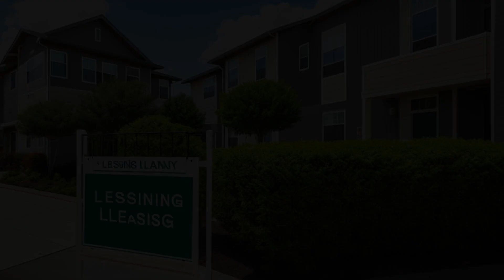Bailey v. Stonecrest Condominium Ass'n (2010) Overview | LSData Case Brief Video Summary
Ms. Bailey sued Stonecrest Condominium Association, the Board of Directors, and the management company for racial discrimination and breach of fiduciary duties. The Board proposed an amendment to the Bylaws that would prohibit leasing due to concerns about potential negative impacts on property values. Ms. Bailey claimed that this was a racist action since it would prevent African Americans from leasing properties. The trial court initially granted summary judgment in favor of the defendants, but Ms. Bailey appealed, claiming that the defendants violated the Georgia Fair Housing Act and retaliated against her. The Court of Appeals found that there were factual disputes regarding the defendants' alleged violations of the Fair Housing Act and fiduciary duties. Therefore, the lower court must rehear the case, following the Court of Appeals' opinion.

Bailey v. Stonecrest Condominium Ass'n (2010)
Court of Appeals of Georgia
304 Ga. App. 484, 696 S.E.2d 462